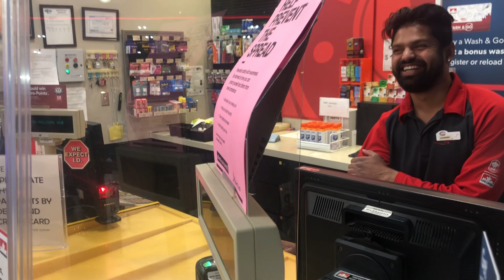MAKEUP WITHOUT MIRROR CHALLENGE/EPIC FAIL/MUST WATCH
applying makeup without using a mirror